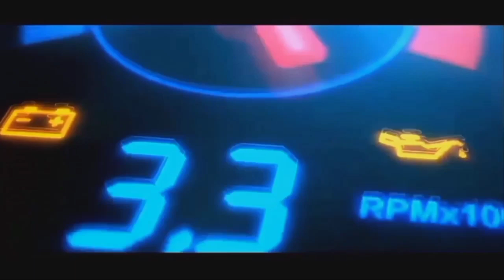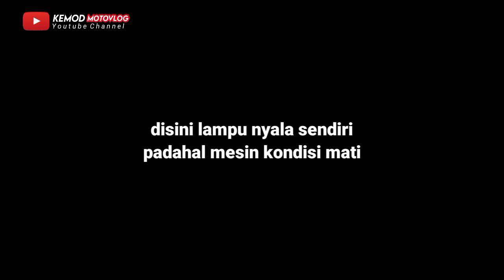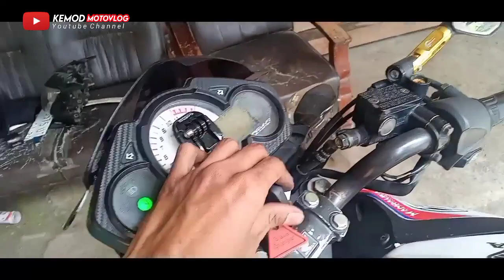Servis Lampu Sein Honda Cb150r Mati Total | Bongkar Body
di video saya kali ini servis lampu sein honda cb150r mati total

jangan lupa